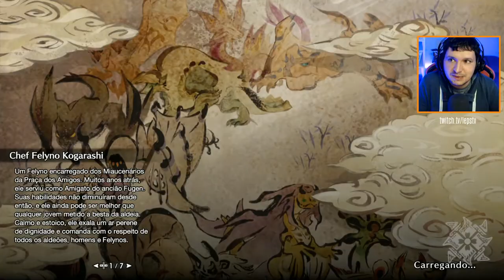MH Rise Detonado #35 | Rathalos HR 6★, O céu vermelho à noite! Long Sword + Build Midgame